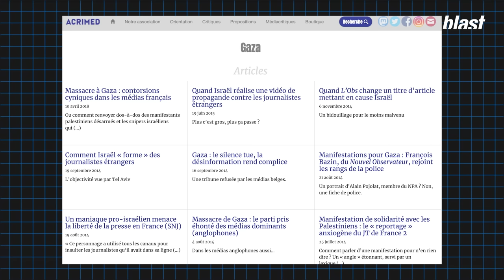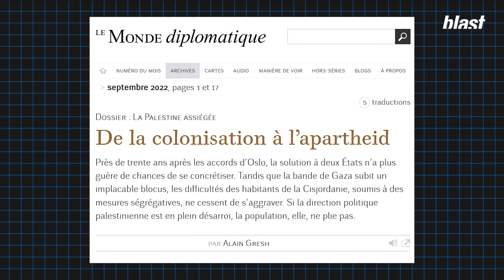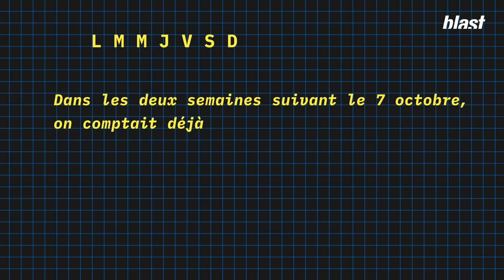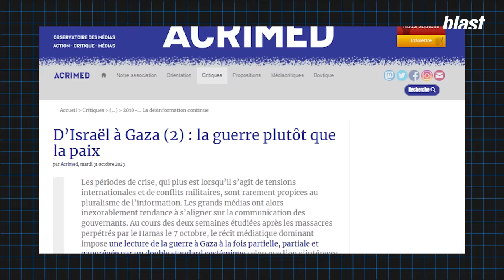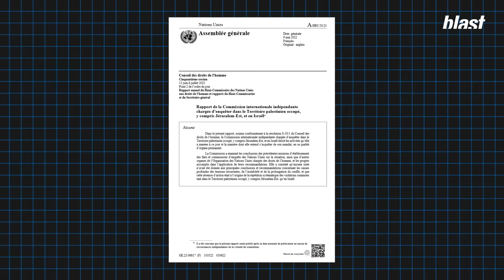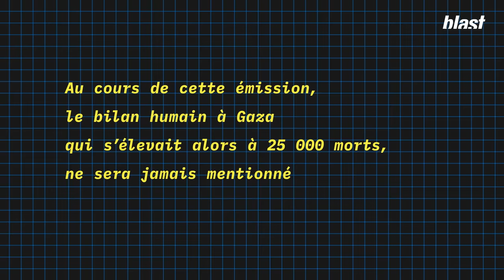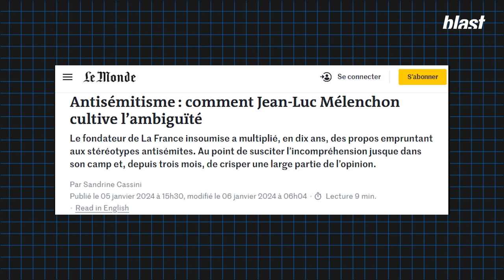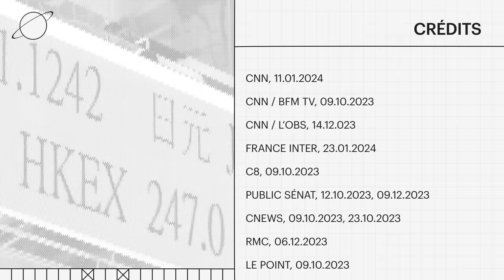ISRAËL-PALESTINE : UN NAUFRAGE MÉDIATIQUE SANS PRÉCÉDENT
Bienvenue dans la nouvelle émission de critique des médias de Blast en partenariat avec Acrimed. Quatrième pouvoir. Acrimed, pour Action-Critique-Médias, est une association émérite et d'utilité publique qui, depuis le milieu des années 90, analyse, critique, documente le fonctionnement des médias en France.
Vous l'aurez compris à Blast, l'objectif de sensibiliser au rôle, aux méthodes, aux pratiques et à l'influence des médias, mais aussi à leurs dérives, de dévoiler leur dépendance au pouvoir économique et politique, nous paraît à l'heure actuelle plus que jamais nécessaire. Alors, dans un paysage médiatique ultra concentré, financiarisé et durement idéologisé, amenant une extrême droitisation et un nivellement tel du champ journalistique que la valeur de l'information s'en trouve défigurée.
Ensemble, nous allons essayer d'assumer au mieux ce rôle délaissé de contre pouvoir et de faire rempart. Bref, d'opposer à la dérive et au délabrement démocratique une véritable résistance médiatique. Mets ton casque, c'est la guerre, alertait d'ailleurs Denis Robert dans un de ses derniers éditos. La guerre et les bruits ou les silences médiatiques qui l'accompagnent, à laquelle nous avons choisi de consacrer ce premier numéro, c’est celle de Gaza.
C'est un bilan de ces un peu plus de cinq mois de traitement du conflit que l'on vous propose aujourd'hui. Bien sûr, on ne peut prétendre à l'exhaustivité. L'idée ici est de s'intéresser au bruit médiatique entendu, explique l’association, comme la somme des effets de cadrage, de légitimation, délégitimation et d'imposition de problématiques à l'oeuvre dans les grands médias.
Quel a été le périmètre légitime du débat public ? Comment la communication de l'armée israélienne a-t-elle été relayée ? Comment le cadrage a-t-il favorisé les doubles standards et les compassions sélectives ?
C'est à ces différentes questions qu’Acrimed va s’intéresser. Mais la critique portera aussi sur le journalisme politique en décryptant la manière dont les positionnements des différents acteurs du champ politique français concernant la situation en Israël et en Palestine ont été commentés.

0:00 : Introduction de 4e pouvoir
5:50 : Préambule : présentisme et dépolitisation
11:29 : « Tout a commencé le 7 octobre »
14:00 : « La riposte d’Israël »
15:32 : « Guerre Israël-Hamas »
18:57 : Propagande médiatique israélienne
28:21 : Doubles standards, compassion sélective, invisibilisation
45:24 : Le journalisme politique / LFI
56:58 : Conclusion

Les publications d’Acrimed concernant cette nouvelle séquence du conflit opposant Israël aux Palestiniens

Le numéro de Médiacritiques « Israël-Palestine, le naufrage du débat public » (janvier-mars 2024), à commander sur le site d’Acrimed

À propos du cadrage médiatique biaisé, dépolitisé et verrouillé

Suivisme à l’égard de l’armée israélienne et communication militaire

L’indigence des formats audiovisuels : le cas de France 2

Médiocrité du journalisme politique et diabolisation de la gauche

Auteur.ice.s : Pauline Perrenot, Alexandre M
Réalisation : Mathias Enthoven
Montage : Guillaume Cage
Son : Baptiste Veilhan
Graphisme : Morgane Sabouret, Diane Lataste
Production : Hicham Tragha
Directeur des programmes : Mathias Enthoven
Rédaction en chef : Soumaya Benaïssa
Directeur de la publication : Denis Robert